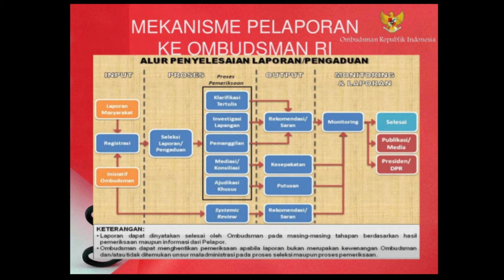Pembahasan Tentang Maladministrasi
Semoga ilmu kalian nambah ya.